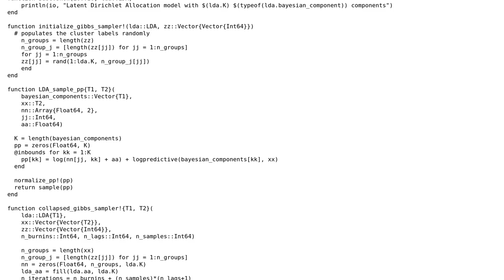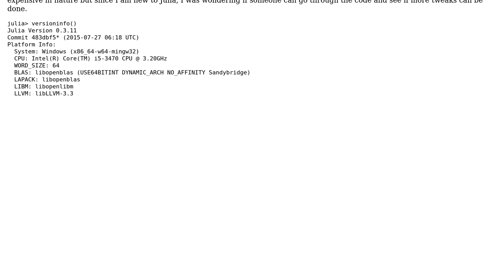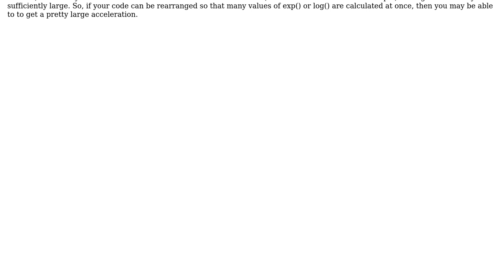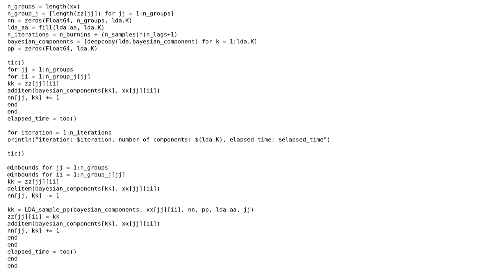Code Review: Latent Dirichlet Allocation Posterior Inference (2 Solutions!!)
Code Review: Latent Dirichlet Allocation Posterior Inference

With thanks & praise to God, and with thanks to the many people who have made this project possible! | Content (except music & images) licensed under CC BY-SA | Music | Images & others | With thanks to user roygvib user Jamal user Adham and the Stack Exchange Network Trademarks are property of their respective owners. You are responsible for your own actions.